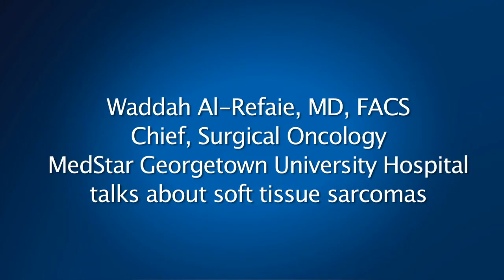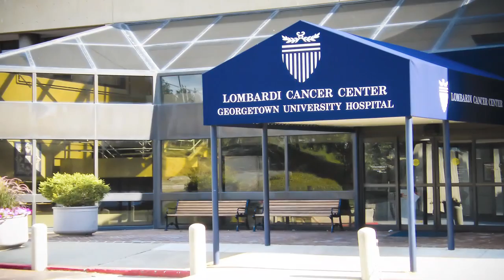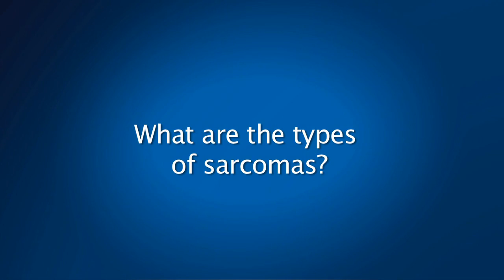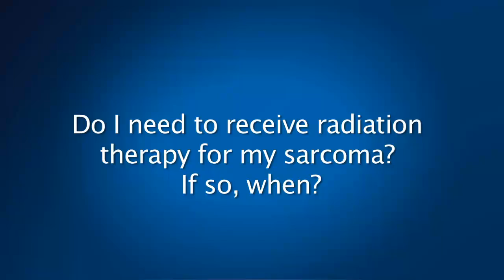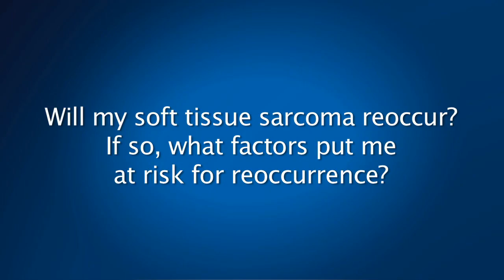Surgical Oncology for Soft Tissue Sarcomas: Ask Dr. Waddah Al-Refaie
Dr. Waddah Al-Refaie answers commonly asked questions about soft tissue sarcoma, including the types of sarcomas and the factors that put you at risk. Click 'show more' to see the questions.

VIDEO CHAPTERS:
1. Introduction (00:00)
2. Why MedStar Georgetown for surgical oncology? (2:18)
3. What are soft tissue sarcomas? (3:13)
4. What are the types of sarcomas? (4:04)
5. How often do people get soft tissue sarcoma? (4:45)
6. How is soft tissue sarcoma diagnosed? (5:00)
7. How is my sarcoma stage determined? (5:51)
8. What are the treatment options for soft tissue sarcoma? (6:45)
9. Do I always need chemotherapy for soft tissue sarcoma? (7:56)
10. Do I need to receive radiation therapy for my sarcoma? If so, when? (8:34)
11. What do MGUH and Lombardi Comprehensive Cancer Center offer for my soft tissue sarcoma? (10:08)
12. What changes in my lifestyle should I expect after sarcoma surgery? (11:01)
13. Will my soft tissue sarcoma reoccur? If so, what factors put me at risk for reoccurrence? (11:48)
14. Why go to a surgical oncologist for treatment of soft tissue sarcoma? (13:14)